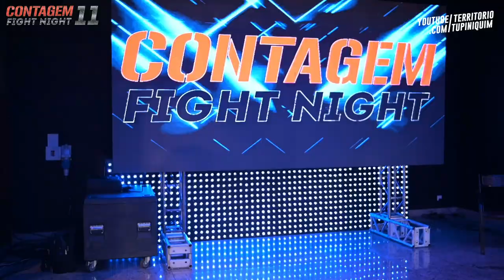Efraim vs Marcos - Contagem Fight Night 11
Em combate de MuayThai amador até 57kg, Marcos Vinicius (Jhemerson Team) venceu Efraim (CT  dos Criah)